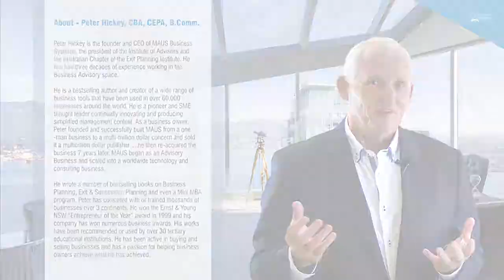The Keys To The Business Advisory Certification (BAC) Course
The Institute of Advisors' President Peter Hickey outlines the Business Advisory Certification (BAC) program's curriculum, whilst also hearing from Academic Panel members and successful advisors.